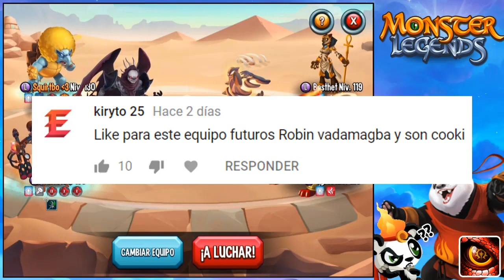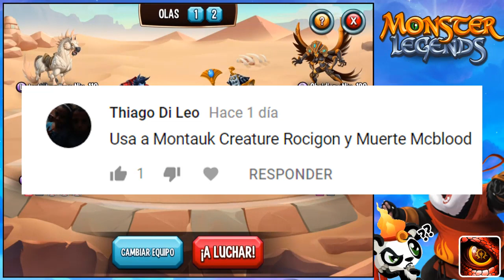USANDO VUESTROS EQUIPOS! - MAPA DE AVENTURAS (436 - ...) - Monster Legends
Perdonad que haga el video con prisa pero hoy no he tenido video para grabar nada XD

►►DIRECTOS TODOS LOS DIAS A LAS 12PM (HORA ESPAÑOLA)